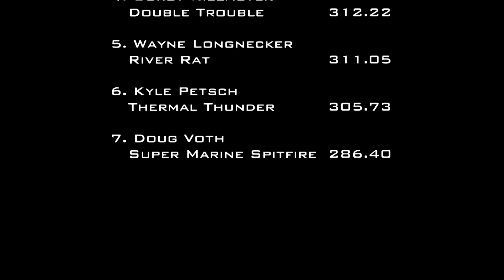7/10/20 OTTPA Rock Valley, IA S1 Modified Tractors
Modified Tractors
Thunder In The Valley
Rock Valley, IA
Session 1

CLASS PULLING ORDER:
Wayne Longnecker - River Rat
Doug Voth - Super Marine Spitfire
Don Nelson - Twisted Whip
Craig Ulmer - Sweet Pain
Kyle Petsch - Thermal Thunder
Corey Kielmeyer - Double Trouble
Don Nelson - Texas Bullwhip